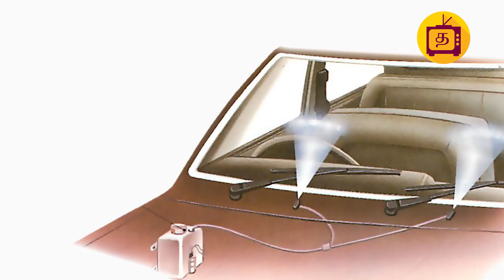மழை காலங்களில் உங்கள் காரை பராமரிக்க சூப்பரான டிப்ஸ்..! | Car | Monsoon | rainy season